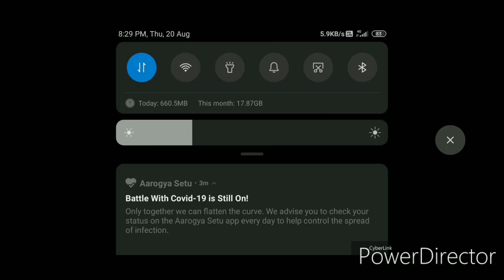Free fire🔥 amazing👍